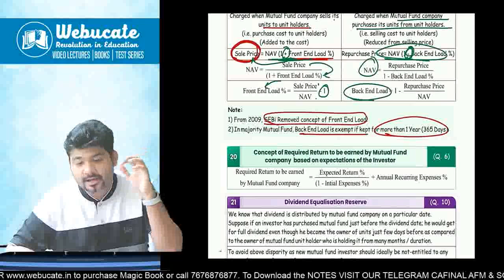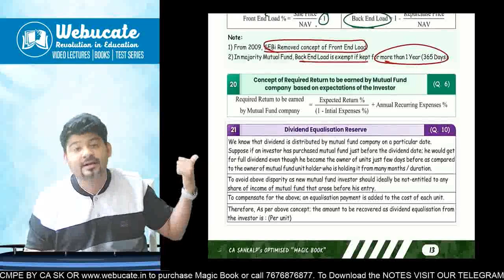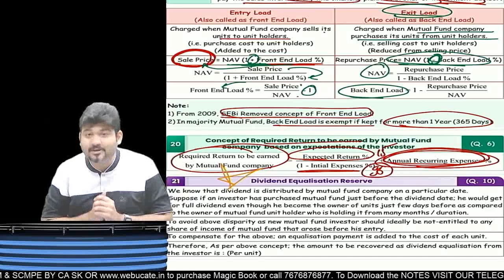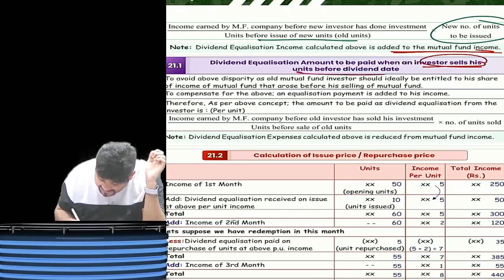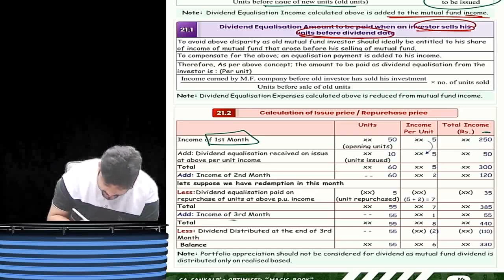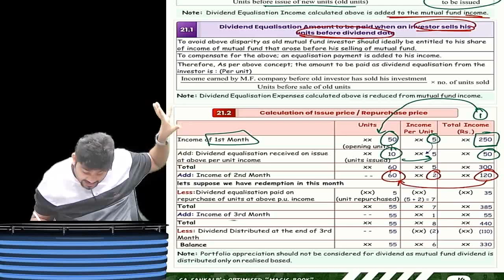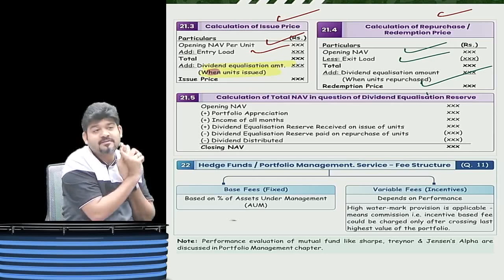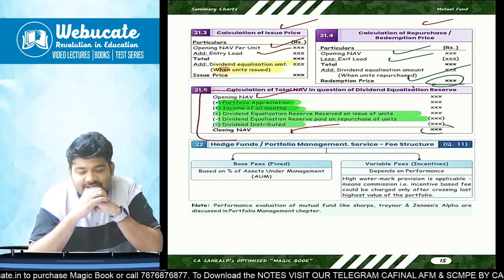CA FINAL AFM DIVIDEND EQUALISATION RESERVE VERY IMPORTANT FOR MCQ by CA SANKALP KANSTIYA